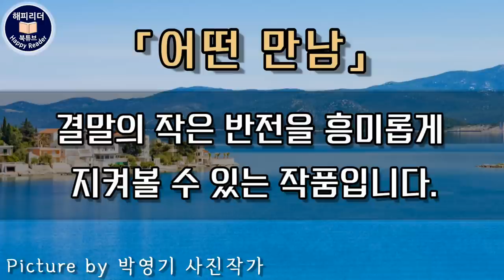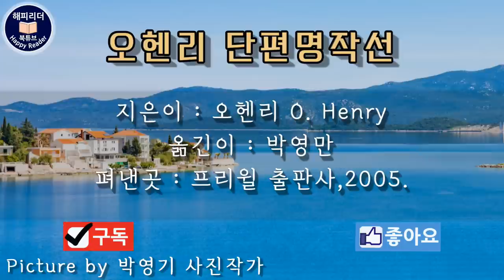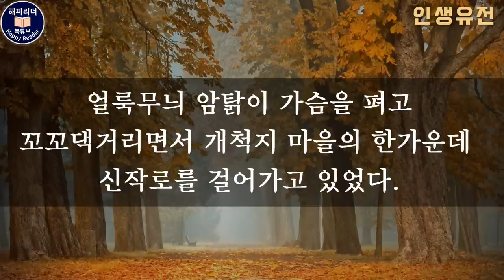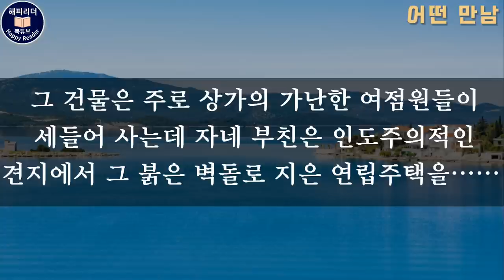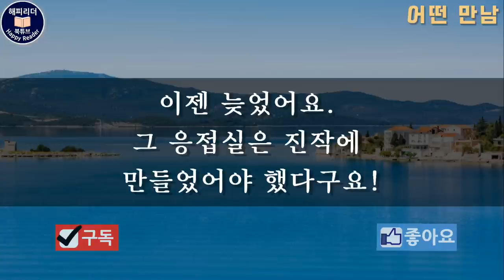세계명작오디오북 / 오헨리 단편소설 [인생유전/어떤 만남] Audiobook in Korean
이혼을 앞둔 부부의 이야기가 담긴 [인생유전]과
부자 청년과 가난한 아가씨의 우연한 만남 을
그린 [어떤 만남]과 함께 합니다.

00:00 해설
01:06 인생유전
25:45 어떤 만남

[인생유전]은 어느 소박한 부부의 이혼재판에 등장한
돈을 통해 인생은 돌고돈다는
은유를 담고 있는 작품입니다.
그리고 이어지는
[어떤 만남]은
5년 전에 가볍게 지나쳤던 선택이
5년 후 우연히 빠져든 로맨스에
영향을 끼치게 되는 이야기로,
결말의 작은 반전을 흥미롭게 지켜볼 수 있는 작품입니다.

지은이 : 오헨리 O. Henry 1862~1910
옮긴이 : 박영만
펴낸곳 : 프리윌 출판사,2005.